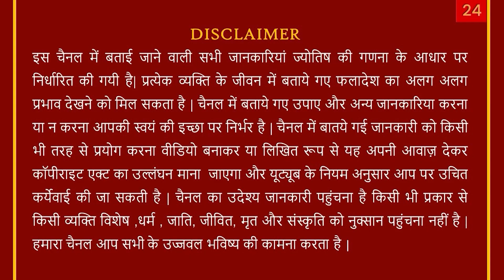11 September 2021 Aaj ka Rashifal/आज का राशिफल /Daily Prediction-Horoscope Today / Astro Sachin